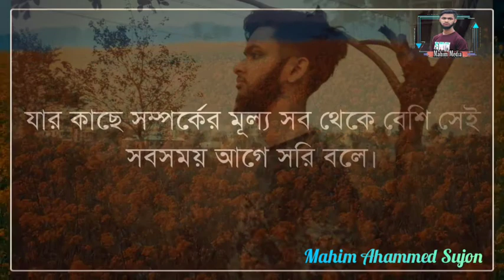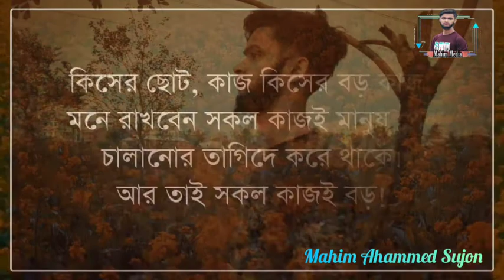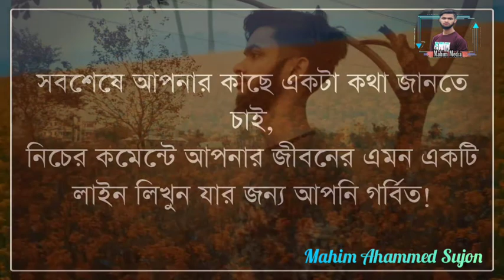😭কারো অবহেলিত ভালবাসার চেয়ে জীবনে একা থাকাই ভালো! Mahim Ahammed Sujon /Mahim Media. Love story 💙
আমার_অশ্রু_গুলো_আমার-বুক_প্রযন্তই_সীমাবদ্ধ

 Mahim Ahammed Sujon
Mahim Media.